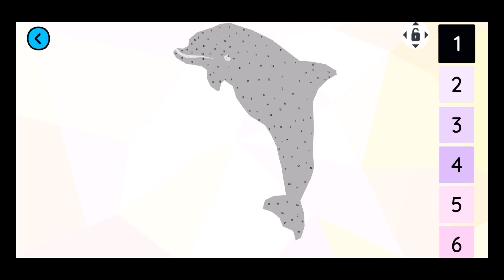[Aloha Art]TÔ MÀU CÁ HEO HỒNG BẰNG MẢNH GHÉP - COLORING PINK DOLPHIN WITH JIGSAW PIECES [ TẬP 17]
Video tạo ra với mục đích thỏa sức sáng tạo cho trẻ con